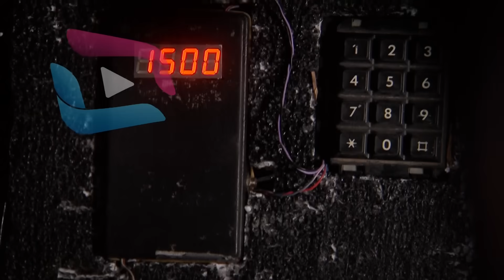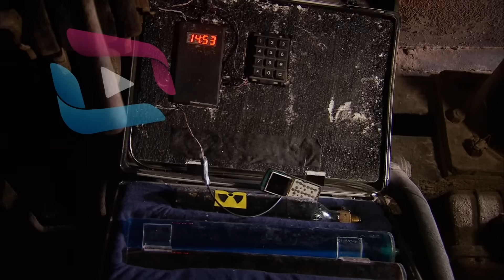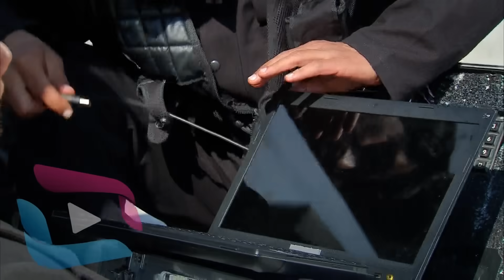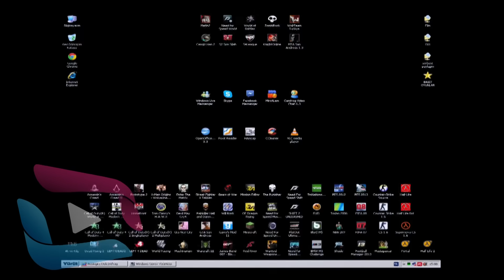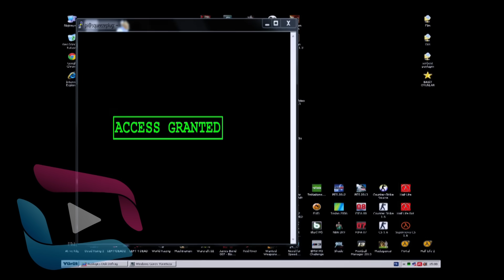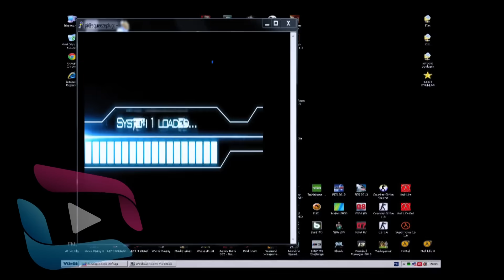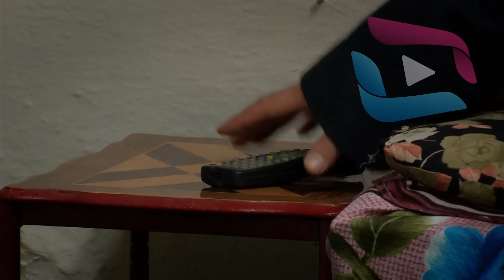SUNGURLAR 74.Bölüm - HD